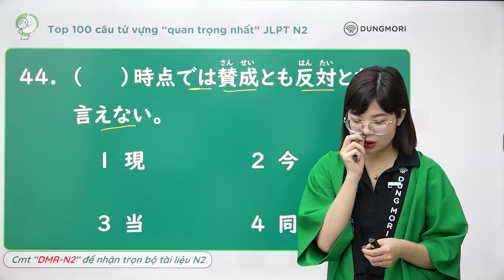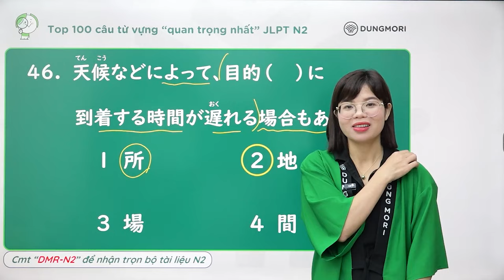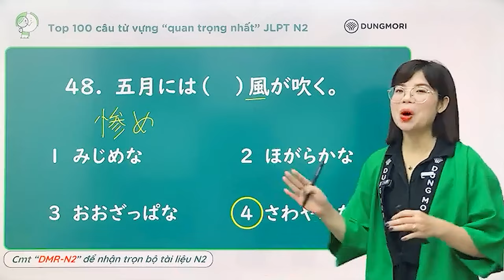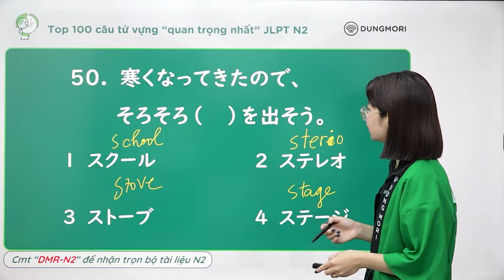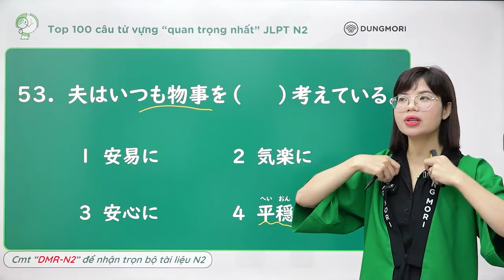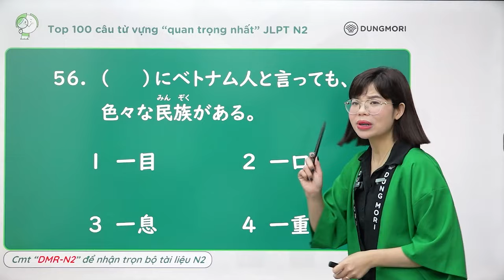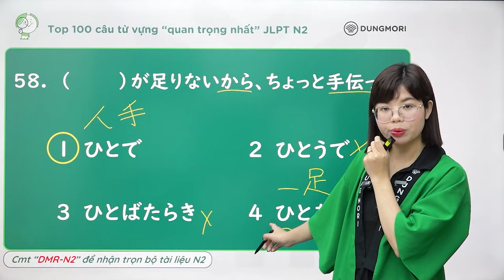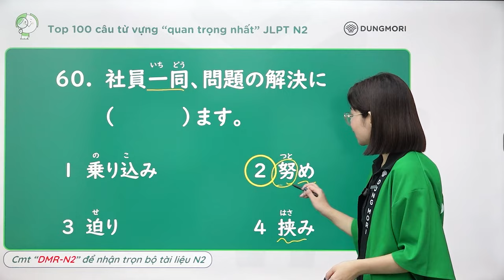TỪ VỰNG N2 || Top 100 câu từ vựng quan trọng nhất JLPT N2 | Buổi 3